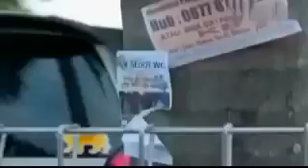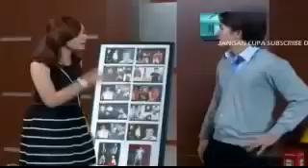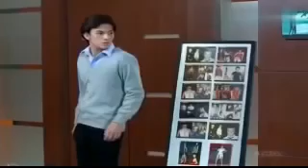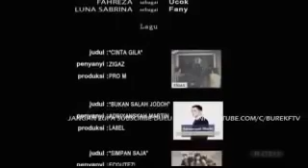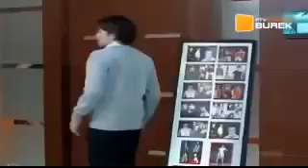FTV TERBARU ARIEL TATUM DAN RIZKY NAZAR ~ SATU MONTIR DUA CINTA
FTV TERBARU ARIEL TATUM FTV TERBARU RIZKY NAZAR SATU MONTIR DUA CINTA.

1/2 Cintaku Untukmu.